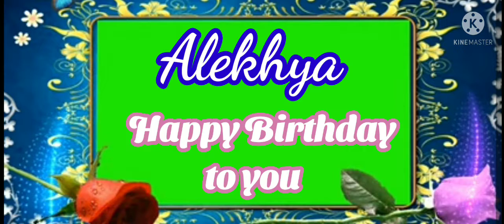(2)05-10-2021,కడప,ఈరోజుఅలేఖ్య 5వ పుట్టినరోజు సందర్భంగా.. Sister of U. MAHESH VARMA గారి సహాయంతో...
*(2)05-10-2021,కడప,మధ్యాహ్నం,అలేఖ్య 5వ పుట్టినరోజు సందర్భంగా.. Sister of U. MAHESH VARMA (FMCG MARKETING లోని ఉద్యోగి)సహాయంతో...పది (10) మంది పేదలకిఅన్నదానం (FOOD PACKETS) & సాయంత్రం:ఆరు (6) మంది చిన్న కుటుంబాలకు నిత్యావసర వస్తువులు (ఒక్కొక్కరికి: 500 gms చక్కెర,500 gms గోధుమ రవ,200gms శనక్కాయ పప్పులు,2 రకాల బిస్కెట్ ప్యాకెట్స్,Gems ప్యాకెట్,రాగి పిండి చిన్న ప్యాకెట్,గరం మసాలా Sachet, shampoo Sachet లు,20 మంది నిరాశ్రయులకు బిస్కెట్ ప్యాకెట్స్), మొత్తం:36 మందికి, T.UDAYA BHASKAR ద్వారా అందజేశారు.*